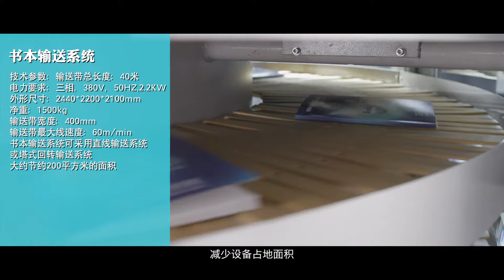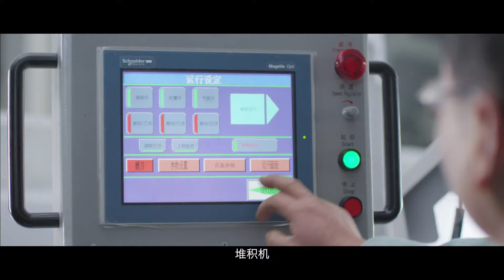EXPLORER 5500 perfect binding line